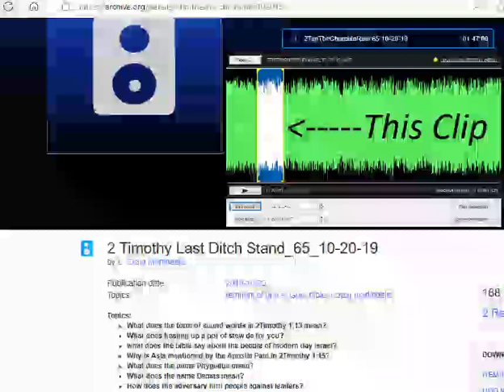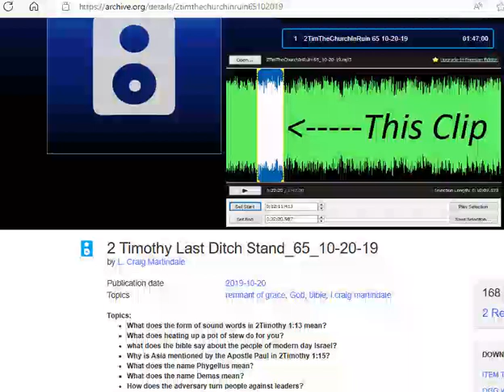SETTING THINGS STRAIGHT #116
10:09 clip from; 2 TIMOTHY LAST DITCH STAND 65 10/20/2019. The Teacher is Rev L. Craig Martindale. Here is a link to the full teaching this clip came from, and a way to find others;